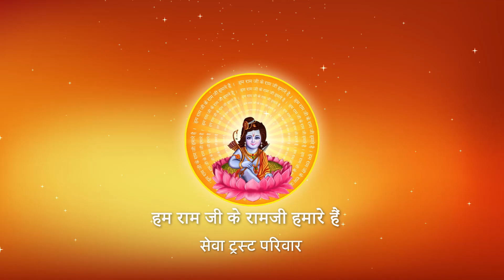Shri Ramkatha I Pujya Prembhushanji Maharaj I Delhi I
Katha Summary:
भगवान की प्रसन्नता के लिए स्त्रियों को विवाह में इस अद्भुत गीत को अवश्य गाना चाहिए ? Delhi
Pujyashri’s Ram Katha in Delhi

II*II*II*II*II*II*II*II*II*II*II*II*II*II*II*II*II*II*II*II*II*II*II*II*II*II*II*II*II*II*II*II*II*II*II*II*II*II*II*II*II*II*II*II*II*II